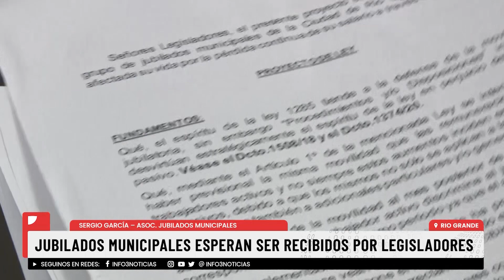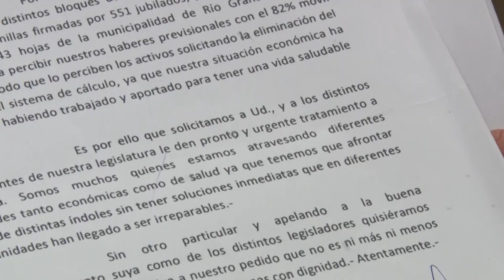JUBILADOS MUNICIPALES ESPERAN SER RECIBIDOS POR LEGISLADORES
Buscan tener un terreno propio para la Asociación.